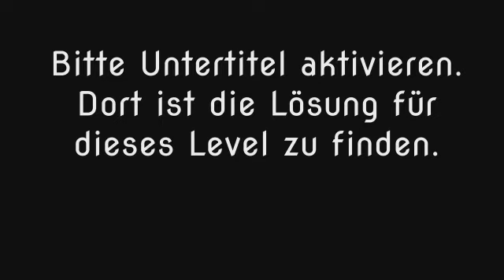Wort Guru - Level 399 (UPDATE: Februar 2019) - Lösung (Immer aktuell!)